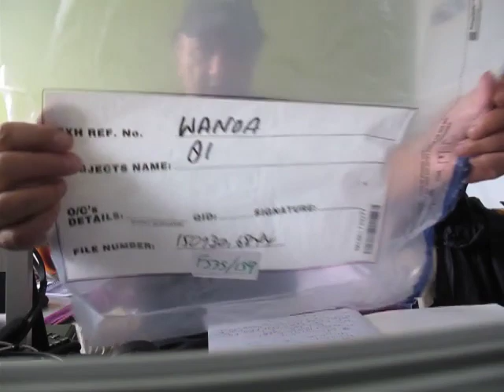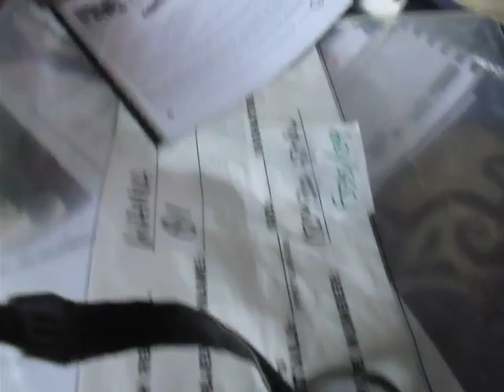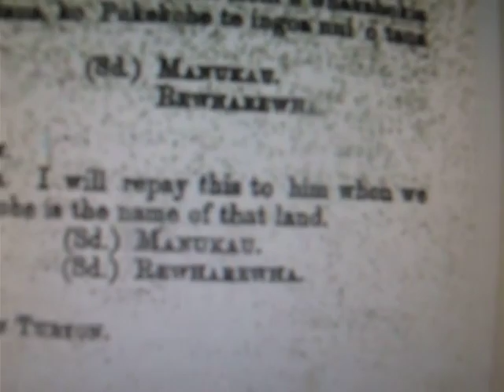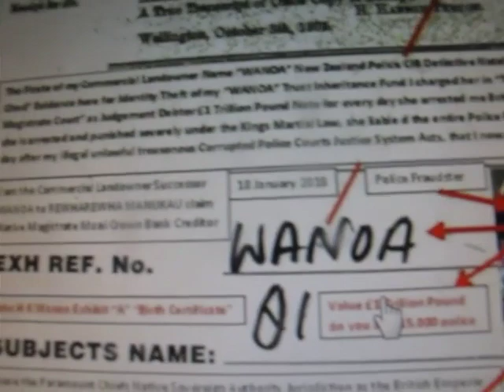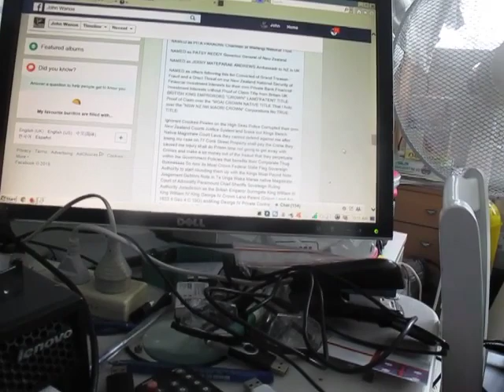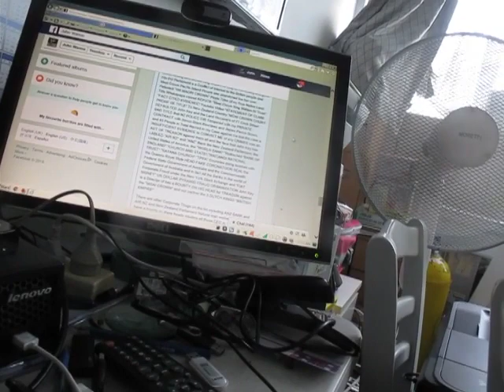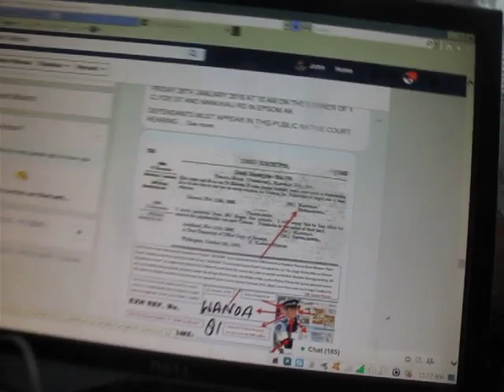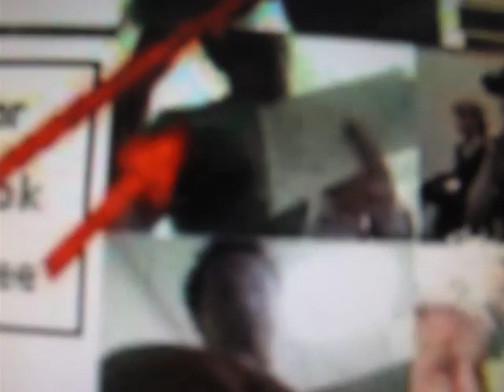"MOAI CROWN" BRITISH EMPIRE DUTCH KING STRIKES THE QUEEN FAMILY OFF THE THRONE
Published Friday 19 January 2018

PICTURE COUNT 4 TAKE NOTICE: A COURT HEARING WILL BE HELD IN TE UNGA WAKA MARAE NATIVE MAGISTRATE COURT ON FRIDAY 26TH JANUARY 2018 AT 10 AM ON THE CORNER OF 1 CLYDE ST AND MANUKAU RD IN EPSOM AK

 DEFENDANTS MUST APPEAR IN THIS PUBLIC NATIVE COURT HEARING

 NAMED as EX PM JOHN KEY Chairman of ANZ Bank and Director of AIR NZ

 NAMED as JAMES PIERCE BROWN Director of 77 Cook St Auckland

 NAMED as SIMON BRENT ROWNTREE Director of 77 Cook St Auckland

 NAMED as NATALIE FLOWERDEW-BROWN CIB Police Detective Auckland

 NAMED as AARON PASCOE CIB Police Detective Auckland

 NAMED as TIM DUTHIE CIB Police Detective Auckland

 NAMED as JOHN BAYLEY Director of Bayleys Real Estate Auckland

 NAMED as DAVID BAYLEY Director of Bayleys Real Estate Auckland

 NAMED as SIAN ELIAS Chief Justice of New Zealand Supreme Court

 NAMED as PITA PARAONE Chairman of Waitangi National Trust

 NAMED as PATSY REDDY Governor General of New Zealand

 NAMED as JERRY MATEPARAE ANDREWS Ambassador to NZ in UK

NAMED AS JACINDA ARDERN New Zealand Prime Minister

 NAMED as others following this list Convicted of Grand Treason Fraud and a Direct Threat on our New Zealand National Security of Financial Investment Interests for their own Private Bank Financial Investment Interests without Proof of Claim Title LICENCE from Britain UK BRITISH KING EMPERORS "CROWN" LAND PATENT TITLE Proof of Claim over the "MOAI CROWN NATIVE TITLE That I hold over the "NSW NZ IWI MAORI CROWN" Corporations who have a False Myth IWI MAORI WHAKAPAPA No TRUE NATIVE SURNAME ORIGINAL DEED TITLE TO BRITAIN UK